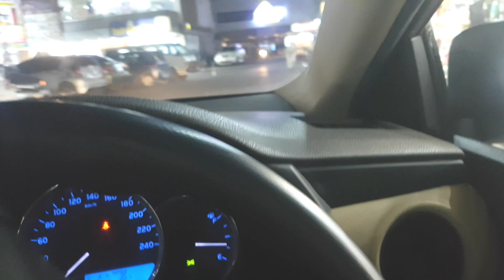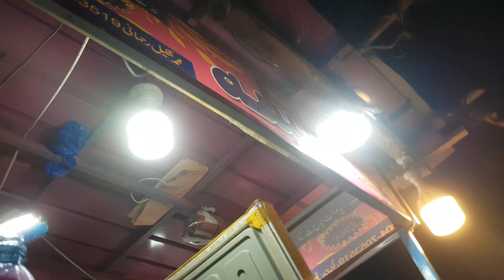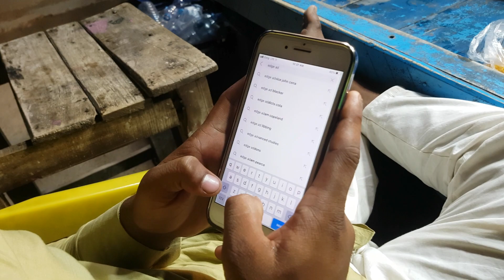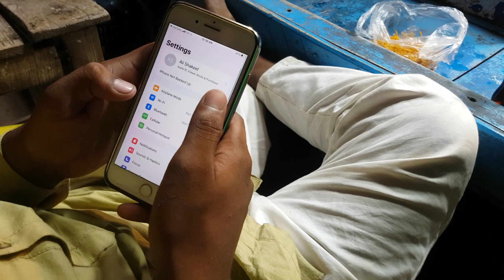OMG !Eating pakistani Best Street Food 😍| Trying DESI food 😍🥰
600k views

Hi !